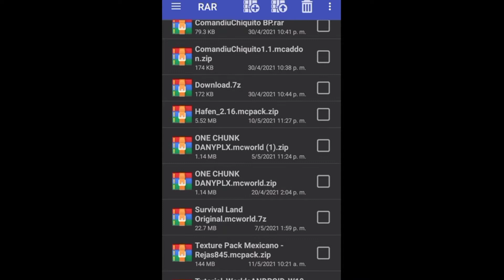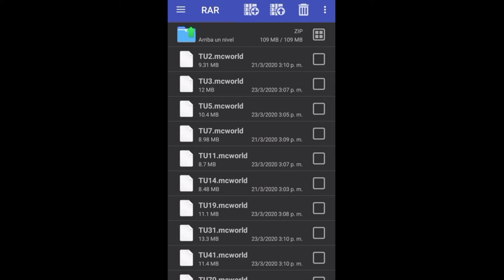Mapa Tutorial Minecraft Xbox 360, review y descarga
💢Para ser parte de el TEAM fresco Bv.💢

APP USADA: RAR

Fondo 1: Gourmet Race
Intro: Minecarft Trap Theme Remix
Fondo 2: Dj Qads Flowers
Outro: La Oveja De Saturno

Metas de subs:
30✔️
50✔️
100✔️
150 ✔️
200 -

MARCAS DE TIEMPO:
0:00 Bienvenida
0:36 Intro
0:49 Review [NOSTALGIA]
6:26 Instalacion
7:45 Despedida
8:09 Outro